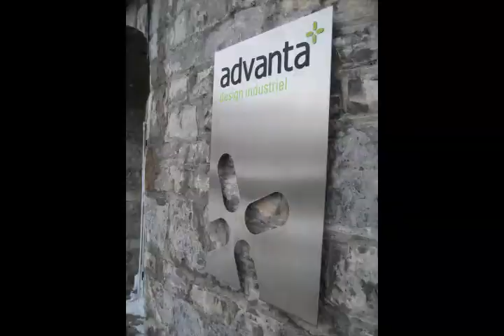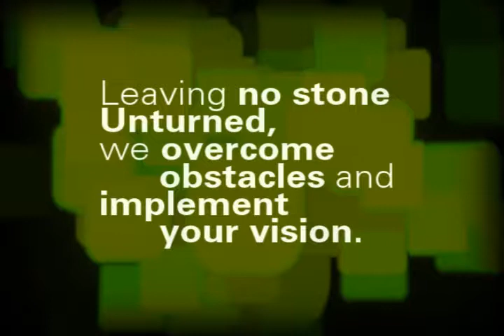Corporate Video Advanta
Advanta Design Group is a proven team of product development professionals.  We possess the know-how, experience and tenacity to turn your promising concepts into tactile reality.